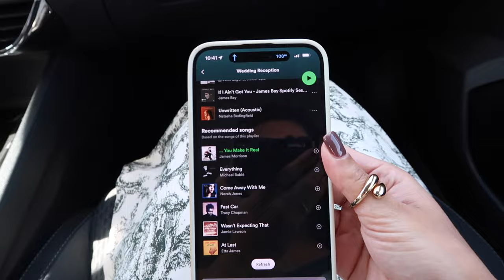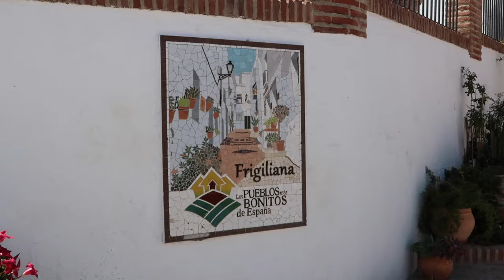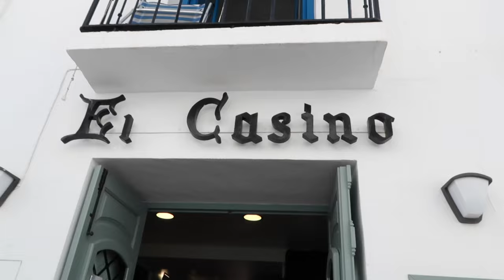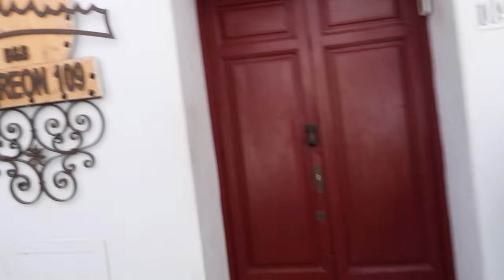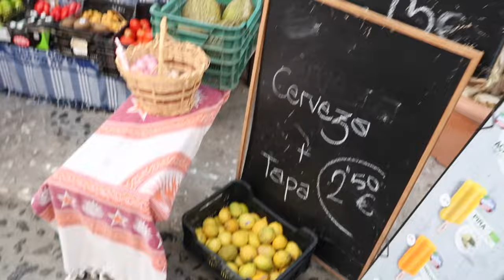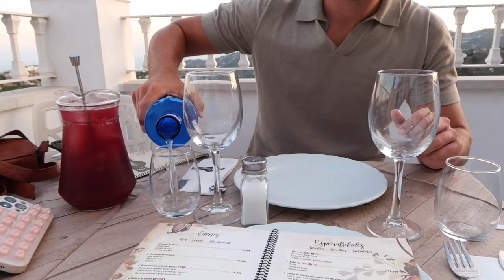Night away in Frigiliana, Spain holiday vlog | Bobbi Williams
Hello my darlings, I absolutely loved this little night away trip and I hope you enjoy watching!!